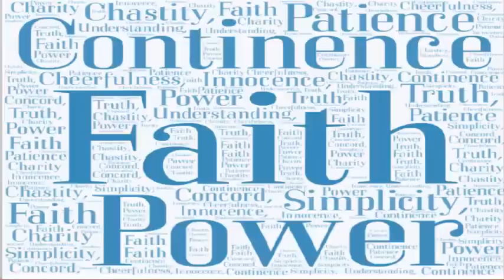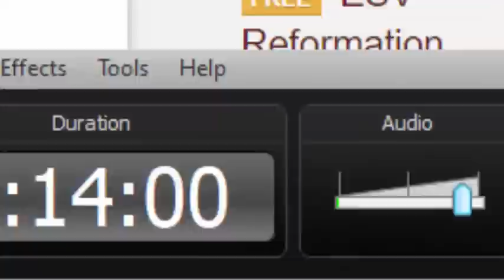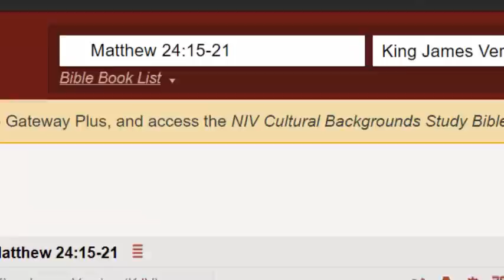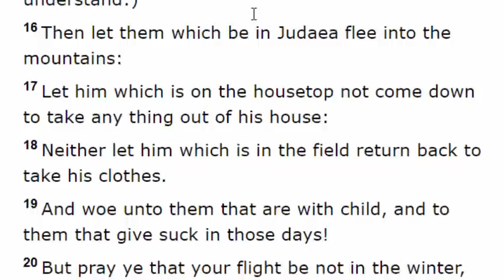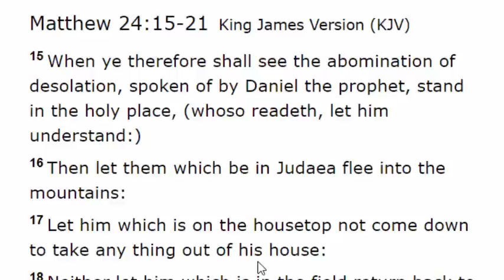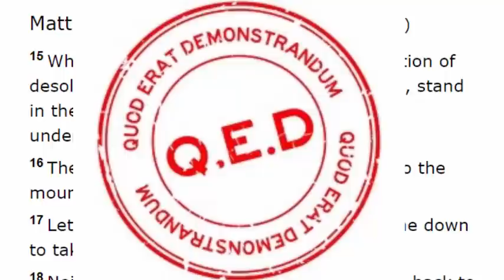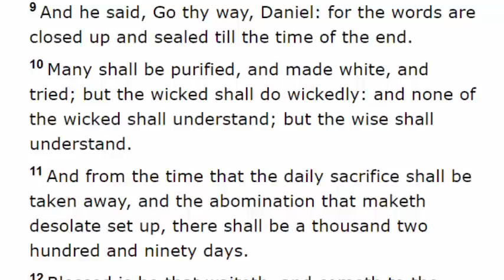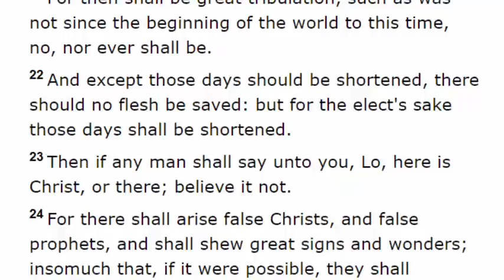6/27/2021 Jacob's Trouble Has Started Abomination of Desolation Has Been Setup Daniel 12:12 Prophecy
Biblical proof that Jacob's Trouble Has Started. The Abomination of Desolation Has Been Setup.  Daniel 12:11 has been fulfilled.  Daniel 12:12 Prophecy is next.  This is a new revelation given on the 16th Day of the Third Month Pentecost Covenant Day 2021.